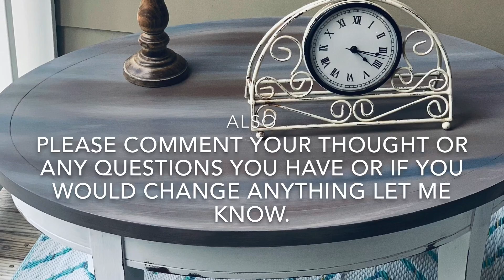HOW TO REFURBISH END TABLES WITH BLENDING CHALK PAINT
Welcome to Not Too Shabby Furniture by Brandi where you will find HOW TO tutorials, product reviews and much more.

In this video you will learn HOW TO refurbish a boring end/side tables into something fresh and new with a farmhouse style. You will also learn how to finish the top off with a driftwood style blending chalk paint. Hope you enjoy this tutorial.

This is my first video so please comment and let me know what you thought.

Rust-Oleum Ultra Matte chalk paint...

Waverly Truffle chalk paint... found at Walmart

Waverly Ocean chalk paint... found at Walmart

Folkflrt home decor Sage chalk paint... found at hobby lobby

Miniwax polycrylic water based protective finish... found at Lowe’s

New Renaissance Chalk/Wax paint brush...